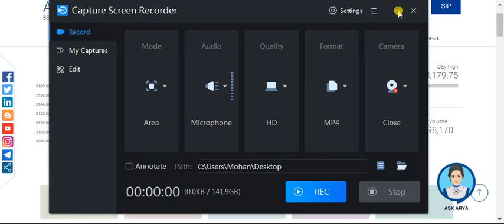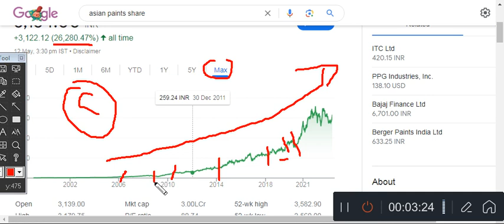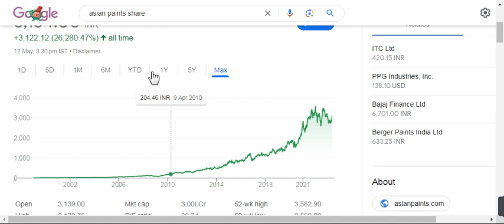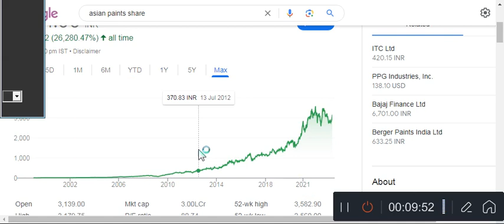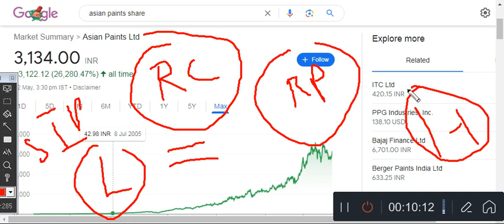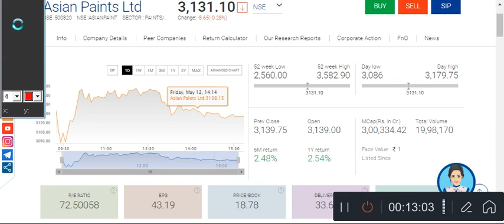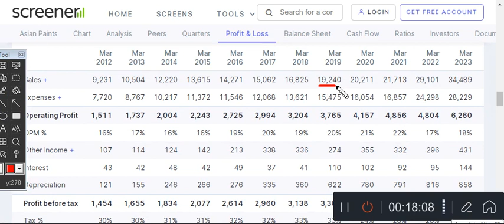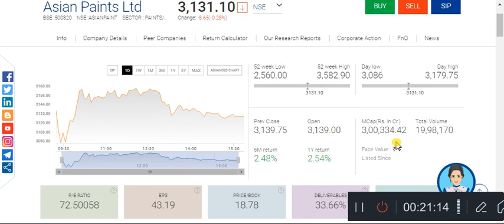Asian paint जिंदगी भर पैसे कमाए!| Asian paints q4 results| Asian paints share latest news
opic covered -

rvnl stock

irfc stock

rvnl stock analysis should we buy rvnl stock should be buy irfc stock

multibagger stocks

multibagger shares

best stocks to buy best long term stocks 2023 hest stocks to huy now

multibagger penny stocks 2023 india penny stocks 2023

multibagger stocks